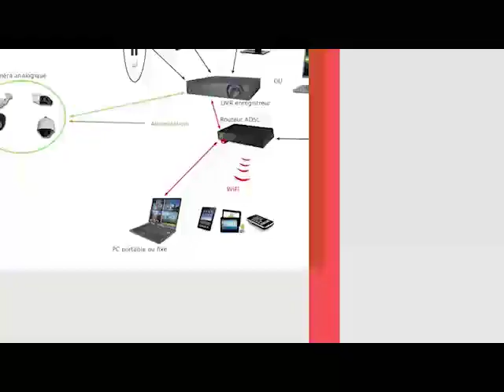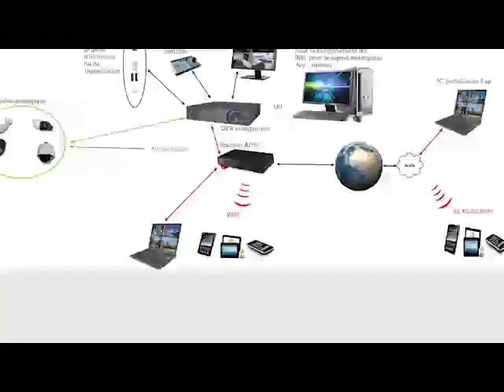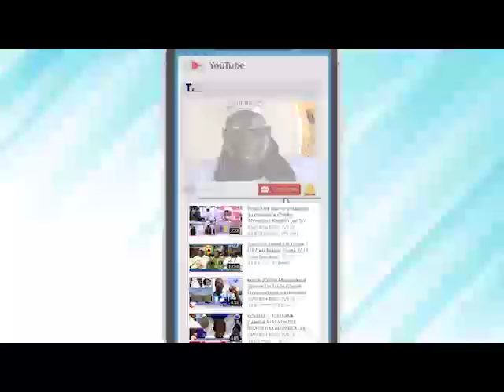REVUE DE LA PRESSE wolof FM de Abdoulaye BOP du mardi 09 février 2021